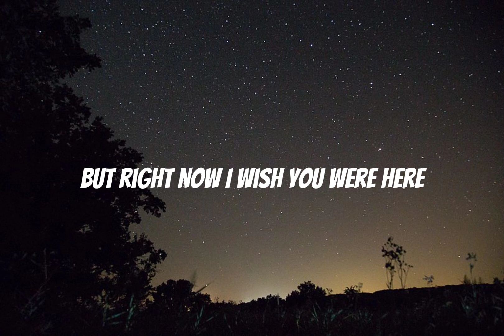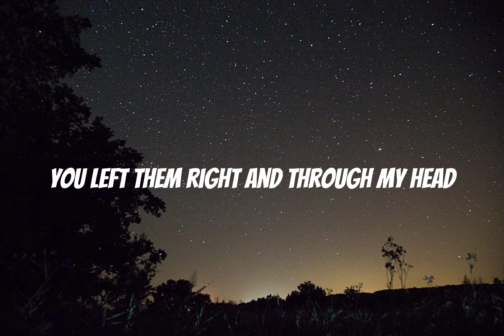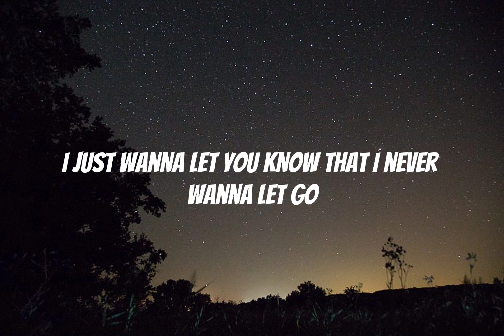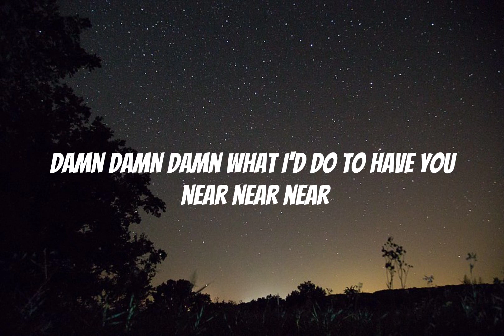Avril Lavigne - Wish You Were Here (Lyrics)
Avril Lavigne
11 years from now this music.. 😩

You're always there, you're everywhere
But right now, I wish you were here

Just comment any thing from below and i try to heart every single of you
And remember exept for bad words.

Follow him in this page:⬇️
🔥Avril Lavigne:

I can be tough, I can be strong
But with you, it's not like that at all
There's a girl that gives a shit
Behind this wall, you just walk through it
And I remember all those crazy things you said
You left them running through my head
All those crazy things we did
Didn't think about it, just went with it
What I'd do to have you here, here, here
What I'd do to have you near, near, near
I love the way you are
It's who I am, don't have to try hard
We always say, say it like it is
And the truth is that I really miss
All those crazy things you said (Things you said)
You left them running through my head (Through my head)
All those crazy things we did (Things we did)
Didn't think about, it just went with it (Went with it)
No, I don't wanna let go
That I never wanna let go, let go, oh, oh
I just wanna let you know
That I never wanna let go
Let go, let go, let go, let go, let go, let go

Source: Musixmatch

Songwriters: Avril Ramona Lavigne / Johan Karl Schuster / Martin Max Sandberg